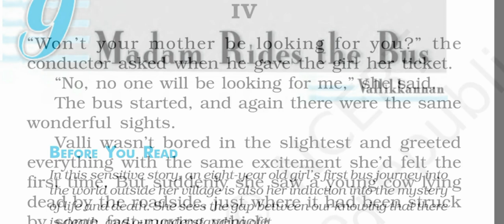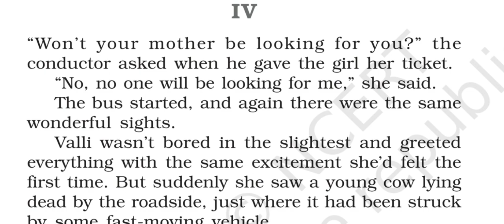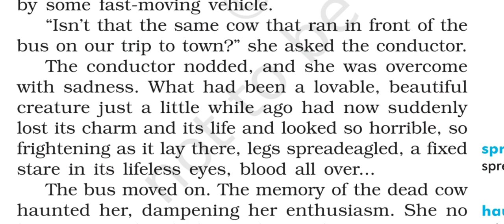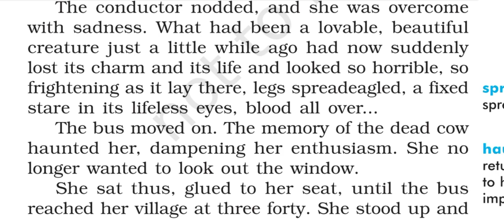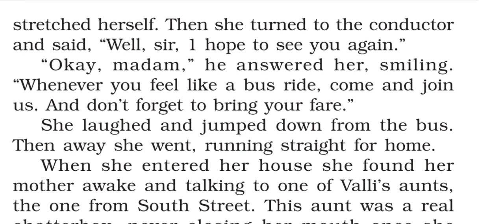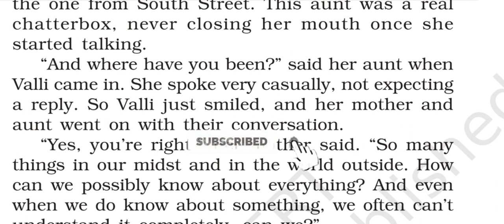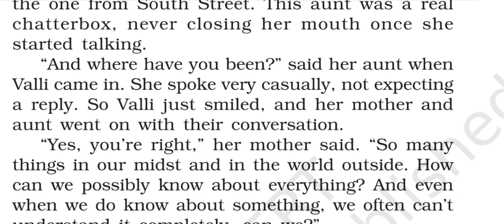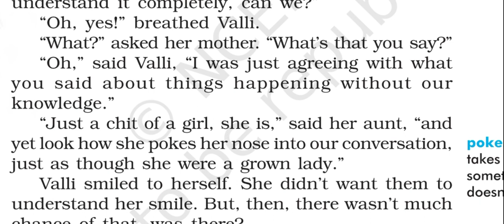MADAM RIDES THE BUS//Part-4//ASSAMESE